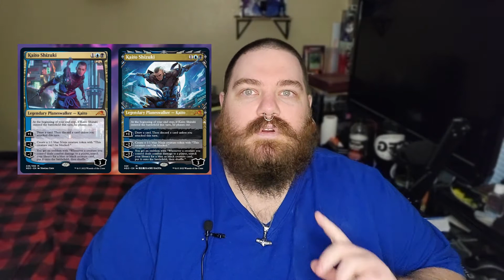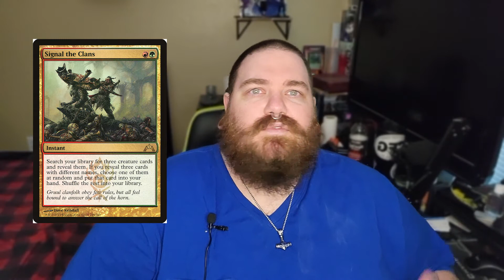EDH Deck Building Restrictions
I asked a few different Facbook groups questions on what type of restrictions they use and these are some of the answers i got

Main Song
♪ Daily (Prod. by Lukrembo)